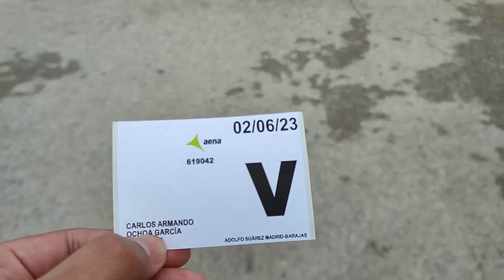SpotterDay - Madrid, Barajas - Junio 2023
✔️ El SpotterDay es un evento que reúne a la comunidad de Spotters en el Aeropuerto de Madrid, Adolfo Suarez Barajas para un día de Spotteo en el interior del aeropuerto.

✔️ Recorridos por las terminales y una sesión de spotting a pie de la pista 32L es lo que se vivió este día.

✔️ Punto de Spotting: Pista 32L